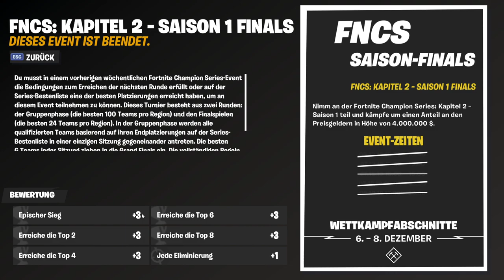DUO Arena ZURÜCK!|Alle Winter Royale 2019 News|Fortnite Competitive Deutsch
Fortnite Winter Royale 2019 News + Arena Duo zurück!